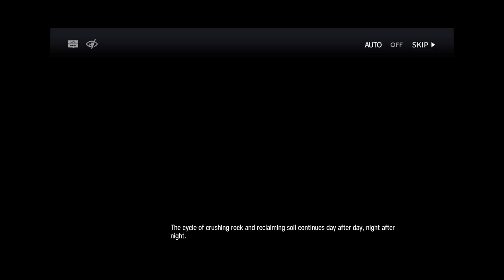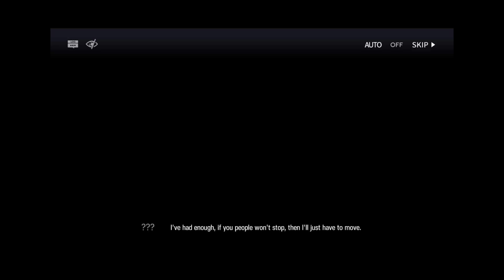Arknights / A Death in Chunfen / Narrated and Voice Acted / Part 1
Picking up right after "Vernal Winds" we follow Qiubai as she heads out and leaves Yumen behind. She will soon meet a young boy, escort him back to his home village of Moushan, and soon fall into a bizarre plot while there. So, let us see how this one goes!

Stories in order!